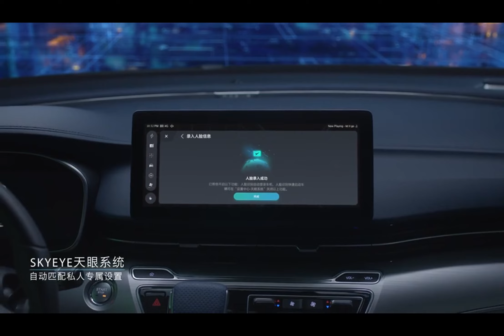ROEWE IMAX8 EV Best looking vehicle for sale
The brand is a hot selling. It has unique interior  design and excellent performance. If you are interested in cars, welcome to consult us. Henan Dongdong Automobile Sales Service Co., Ltd.